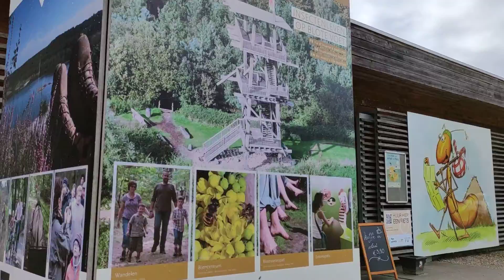lieteburg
Just cycling around